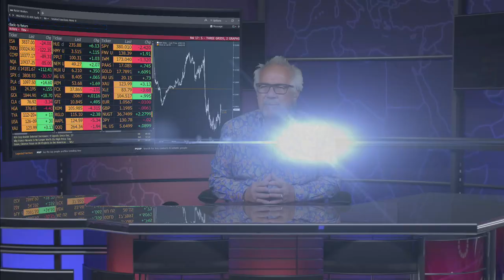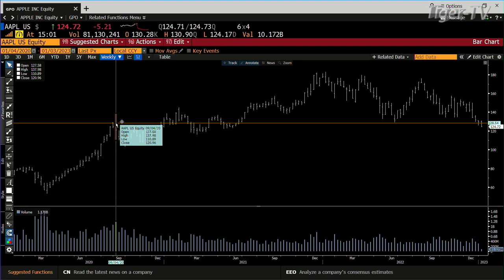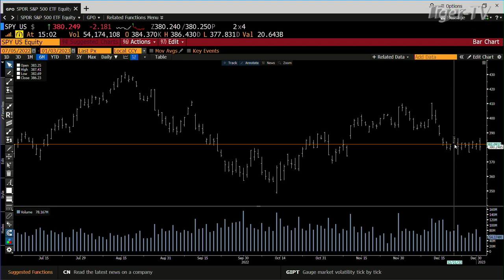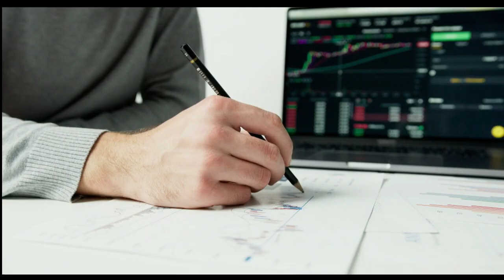January 3rd, 3PM ET Market Update on TFNN - 2023